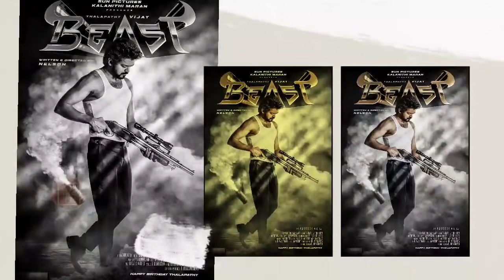Beast Thalapathy Vijay | Beast Teaser Poster | Thalapathy 65, Beast Teaser Trailer hindi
THE WAIT IS OVER... VIJAY NEW FILM TITLED BEAST... Vijay Thalapathy65 new film titled Beast... Directed by Nelson... Sun Pictures presentation.